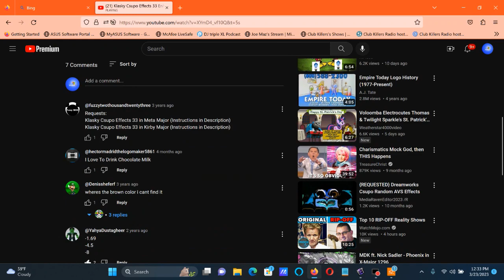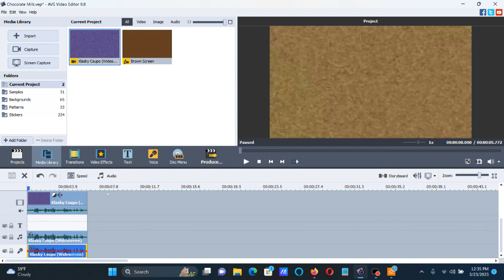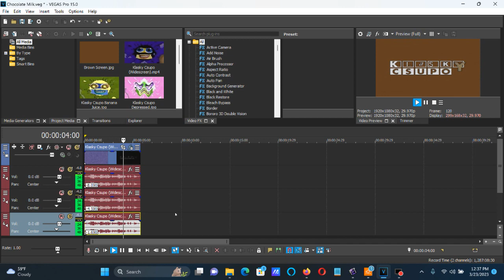How To Make Chocolate Milk (X Enhanced With Chocolate Milk) On AVS and Vegas Pro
2011gretel deleted his Klasky Csupo Effects 33 Enhanced with Chocolate Milk uploaded on February 28, 2018 and reuploaded it.

How To Make Chocolate Milk (X Enhanced With Chocolate Milk):

On AVS:

1st: Color Correction:

Hue: 140

2nd: Color Exchange:

Color 2: Brown (99, 66, 32) or (100, 64, 32)

Pitches For AVS:

160
130
110

Pitches For Audacity:

-8.09
-4.59
-1.69

On Vegas Pro:

(VideoFX)

1st: HSL Adjust - Hue 0.388/Chocolate Milk

Add To Hue: 0.388
Saturation: 1.000
Luminance:  1.000

2nd: Gradient Map - Chocolate Milk

[**0 1 2]

0; R:     100, G:      64, B:      32, A:     255
1; R:       0, G:       0, B:       0, A:       0
2; R:       0, G:       0, B:       0, A:       0

(AudioFX)

-8.09
-4.59
-1.69

Effect by Lazy Butterfly

Klasky Csupo Effects 33 Enhanced with Chocolate Milk (Instructions in Description)
4,221 views  Feb 28, 2018: